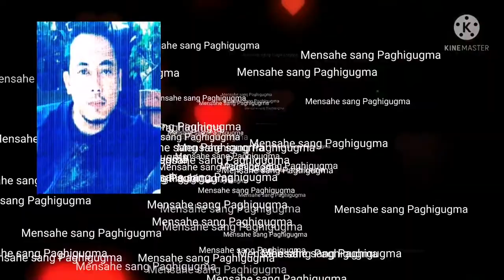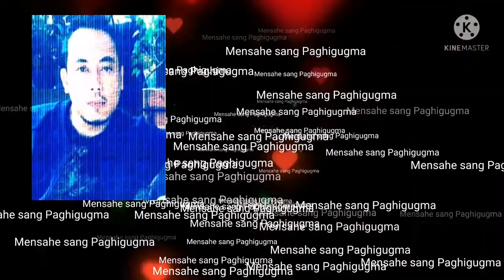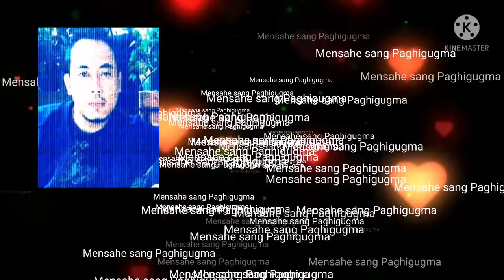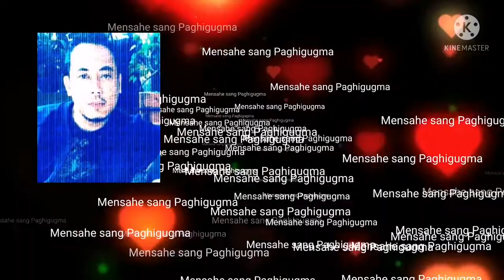Histoire d'O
Histoire d'O is the official themesong of IBC DYBQ's Mensahe sang Paghigugma hosted by its Station Manager Ms. Cora Paniergo-Robles